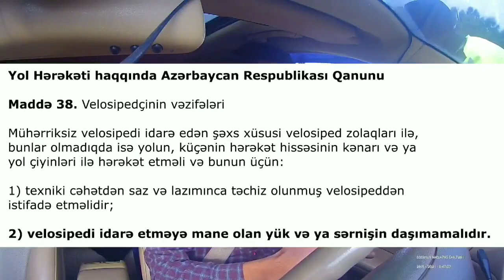Vətəndaş Polisin dərsini verdi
İnternet media